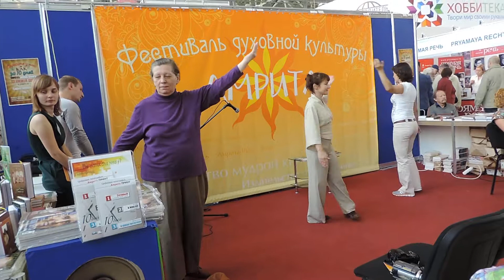Москва Амрита Книжная выставка-ярмарка на ВДНХ - 4 сентября 2014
РЕТРО-2014 Домашнее – Home Video Москва Амрита Книжная выставка-ярмарка на ВДНХ - 4 сентября 2014 Москва 27-я Московская международная книжная выставка-ярмарка Moscow Плейлист «МОСКВА – 2014 год»
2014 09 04 thu  0022